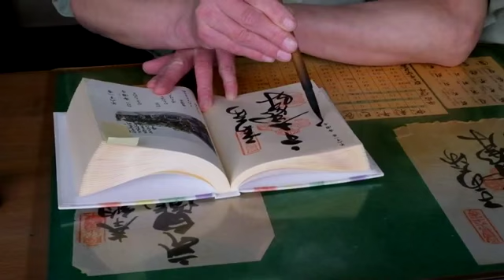第６１番札所香園寺で納経書に (2016/3/6)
関連写真は、ブログ「キャンピングカーで放浪の旅Ⅱ」の
下の記事にあります。